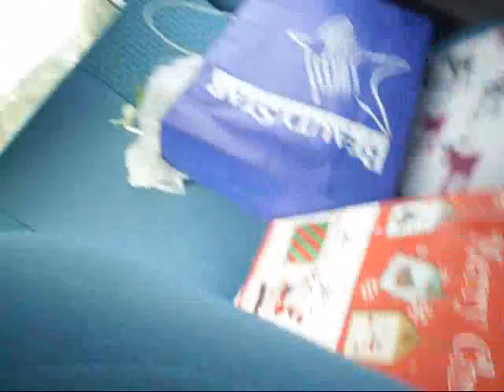Momo video chiacchericcio 23 12 12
4 chiacchere cn voi aspettando chry...